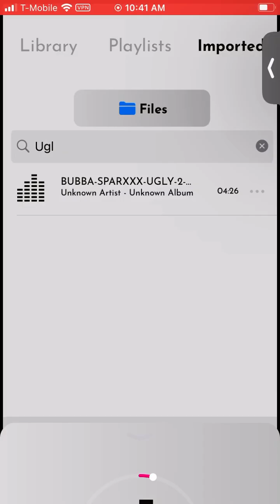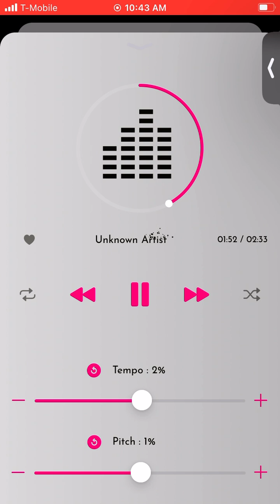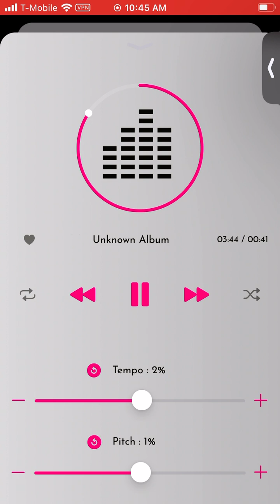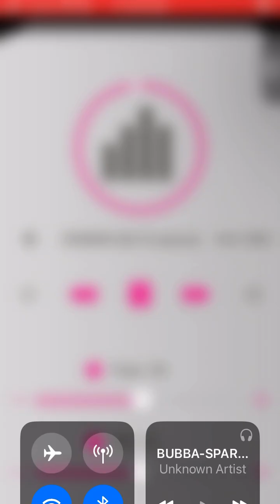UGLY, BUBBA SPARXXX FT TIMBALAND